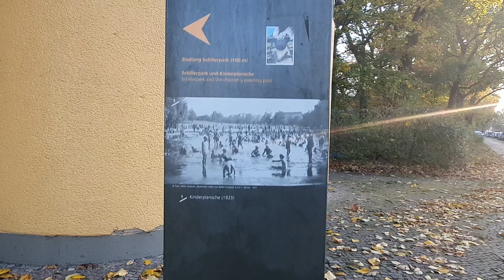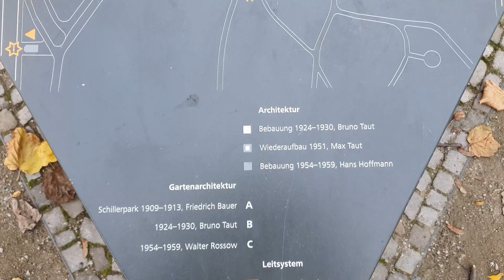[4K] Siedlung am Schillerpark - Weltkulturerbe der UNESCO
Die Siedlung am Schillerpark ist vielleicht die am wenigsten Bekannte der 6 Siedlungen der Moderne in Berlin, die seit 2008 zum Weltkulturerbe der UNESCO zählen.
Dennoch gilt sie als das erste großstädtische Wohnprojekt in der Weimarer Republik und als die erste Siedlung, die ganz im Stil des Neuen Bauens errichtet wurde und damit richtungsweisend für die nachfolgenden Siedlungen war. Architekt war auch hier Bruno Taut.
Benannt wurde die Siedlung nach dem benachbarten Schillerpark, dem ersten "Volkspark" Berlins.

Herzlichen Dank! 🙏

▬ Mein Equipment ▬▬▬▬▬▬▬▬▬▬▬▬▬
* Gimbal OM 5

Verwendetes Bildmaterial:
Regelgrundriss Dreispännerwohnungen: Brenne-Architekten
Grünflächenplan: draußen-im-zentrum.de, Landschaftsarchitektur Klaus-Peter Hackenberg